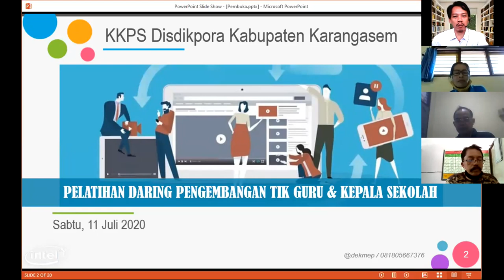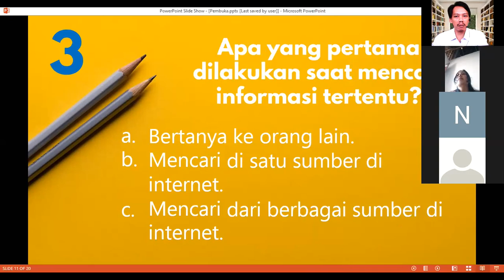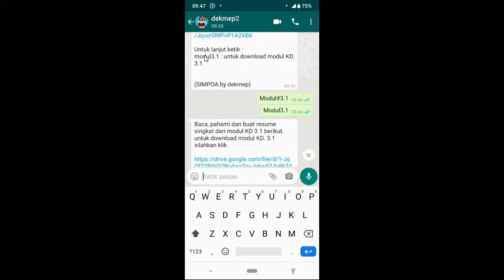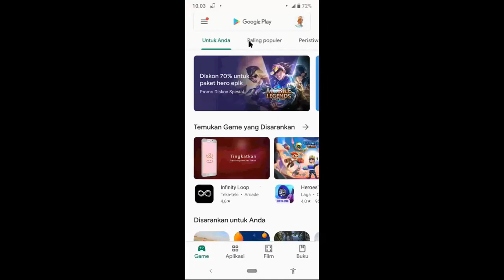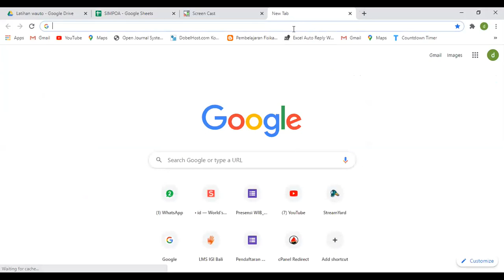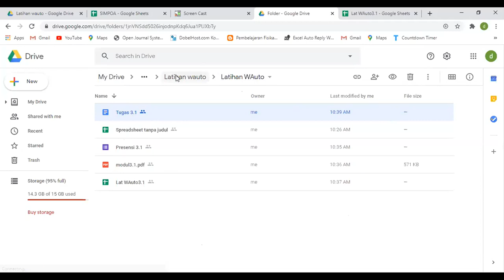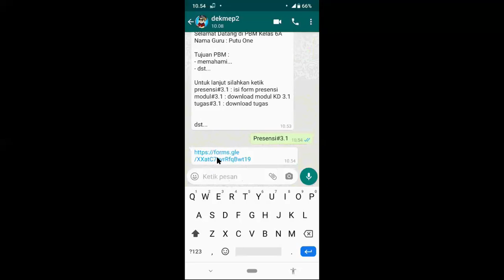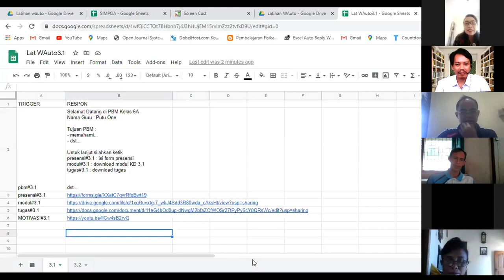Tutorial SIMPOA (Sistem Manajemen Pembelajaran Otomatis berbasis WA)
Pemanfaatan aplikasi WhatsAuto untuk mengatur manajemen pembelajaran sederhana secara otomatis dengan berbantuan WA.
Pembelajaran dapat dilakukan siswa dengan Asyncronous, fleksibel dan tentunya lebih ringan dan praktis.

Materi di sampaikan pada Pelatihan Daring Pengembangan TIK Guru dan Kepala Sekolah yang di selenggarakan oleh KKPS Disdikpora Kabupaten Karangasem, Bali pada Sabtu, 11 Juli 2020

Pemateri : Made Mahendra Eka Purusa

Let's Sharing and Growing Together
Ngiring Berbagi lan Bertumbuh Sareng-sareng